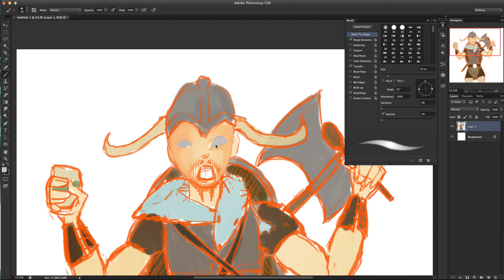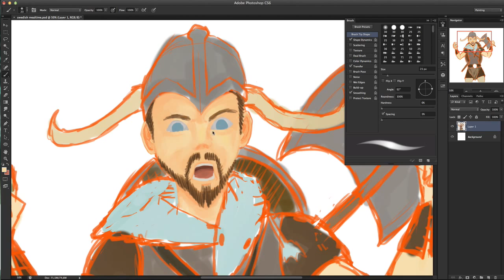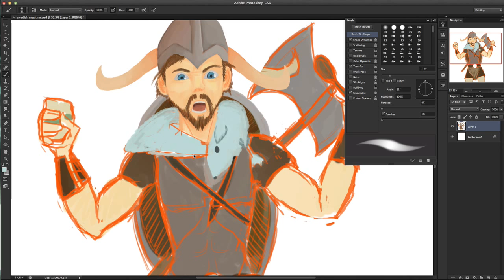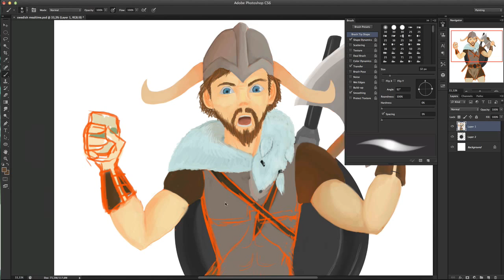Let's Draw: Nicklas from Regular Ordinary Swedish Meal time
I'm sorry, i've had this idea for ages.

Time Taken: 2hours
Song by: Officialwubofsweden - Rosmt
Art by: Alexandritea (me)